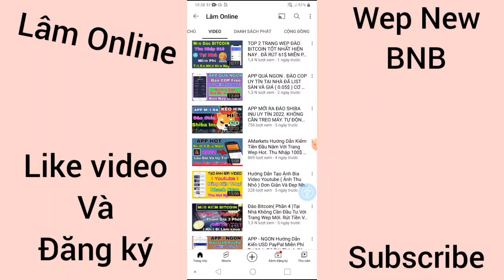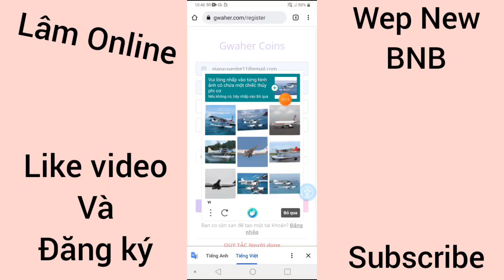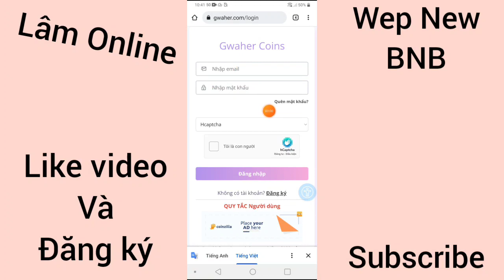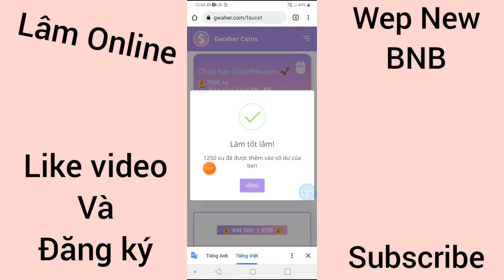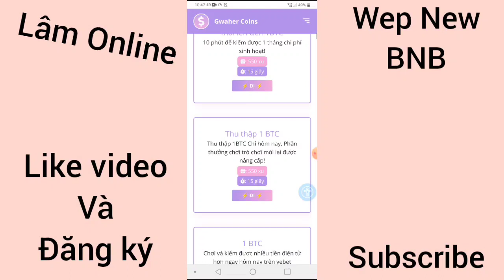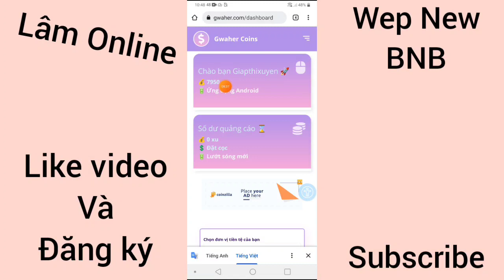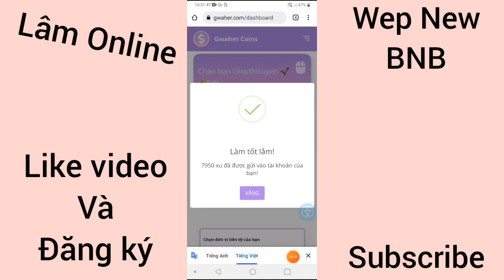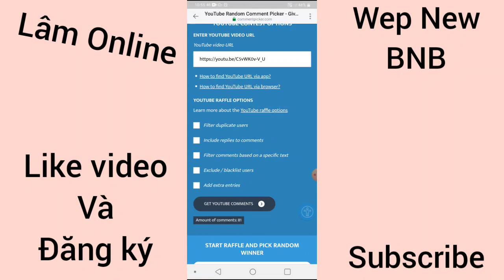TIẾP TỤC THÊM MỘT KÈO NGON ĐÀO BNB UY TÍN . GIÁ ĐANG TĂNG 370$ . TIỀN VỀ TRONG VÀI GIÂY .